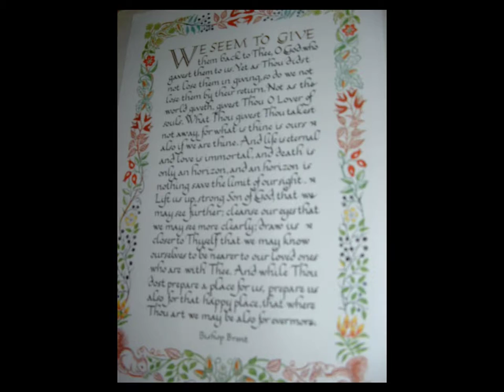Manchester 2002 Welcome Party with cousins and visit to Lake District